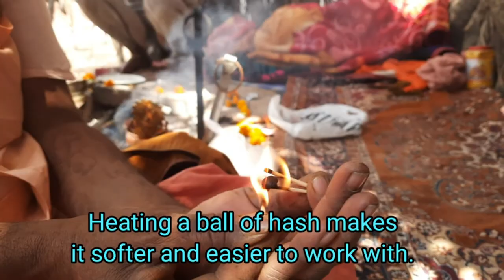How to use a chilum in India 🇮🇳 | Kumbh Mela #2021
On March 14th 2021 I went to the largest gathering of Holy Baba's in the world, the Kumbh Mela Festival in Haridwar.